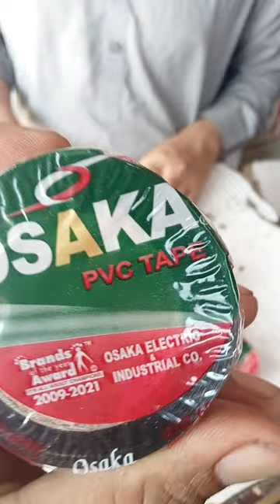OSAKA PVC TAPE ( TAPE SOLISTION ( OSAKA TAPE (FARHAN NATHAN SHAHI